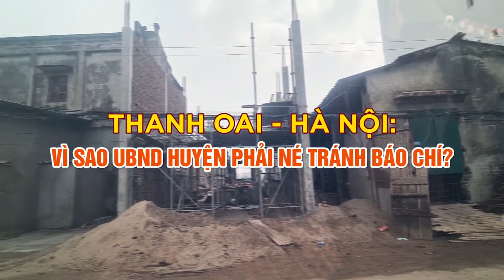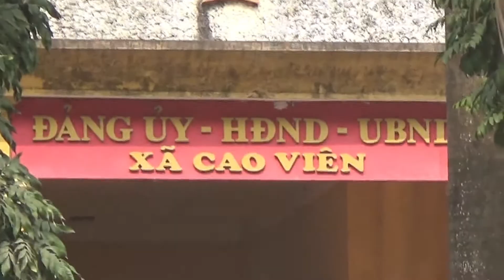Bài 2 UBND huyện Thanh Oai né báo chí